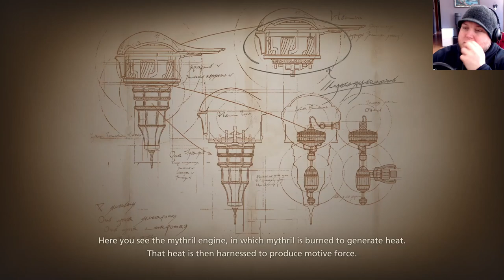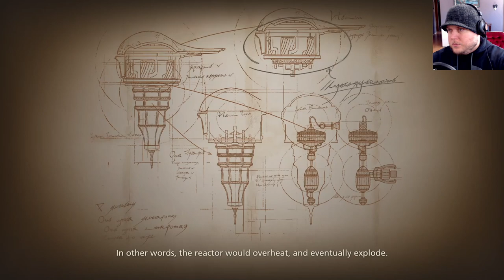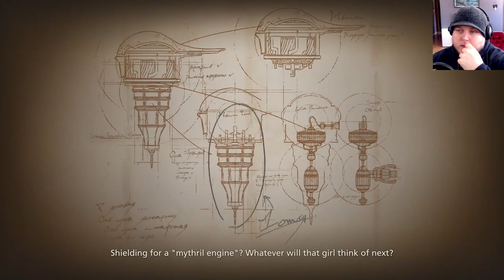Cid, You Would Be Proud - FF16 Blind Let's Play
Hello, all you fan-freaking-tastic people! This one feels good. We go and visit Cid's grave to deliver the word. That the word, that bird is the word... I'll stop now... Enjoy!

00:00 Moving Along the Main Quest: Out of the Shadow
38:41 Heading Over to Cid's Legacy, Visiting Cid's Grave
45:16 Going Back to the Hideaway to Grab Side QuesPs